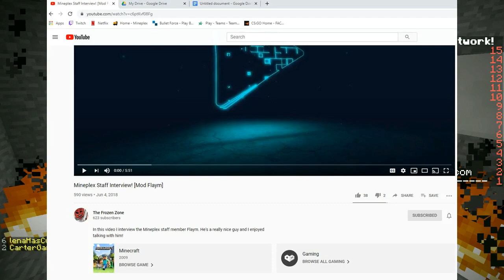Mineplex Admin Interview [Admin Flaym]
Thank you all so much for watching!  Thank you Flaym for taking some time to do this!

~ Server Information ~
Map: Skywars and Cakewars maps
IGN: Ryan14VT
Rank: Eternal
~ Computer Settings ~
Computer Specs:
GPU: GeForce GTX 1060 3GB
CPU: Intel(R) Core(TM) i5-6100 CPU @ 3.90GHz
Memory: 8 GB RAM (7.97 GB RAM usable)
Current resolution: 1920 x 1080, 59Hz
Operating system: Microsoft Windows 10 Pro